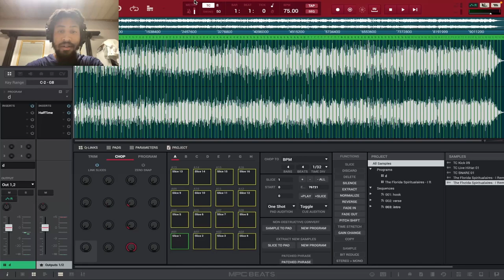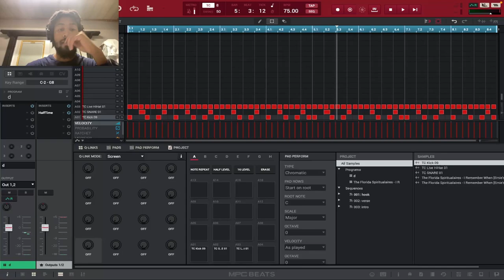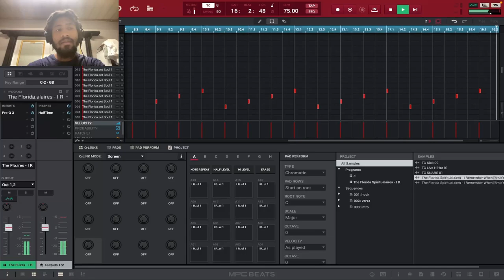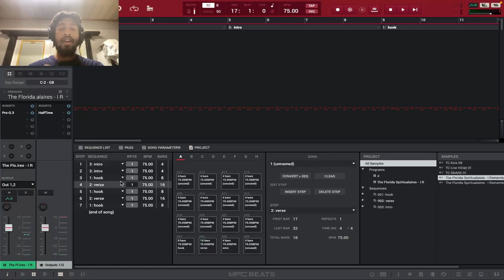Behind The Beat For Design MPC 2.0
A behind the beat for my latest single "Design"

Socials